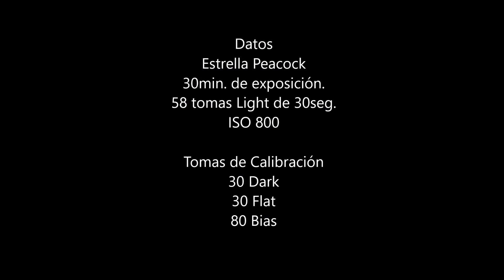Astrofoto "Estrella Peacock" Telescopio Newton 8"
Estrella Peacock
Alfa Pavonis
Magnitud +1,91
Constelación del Pavo